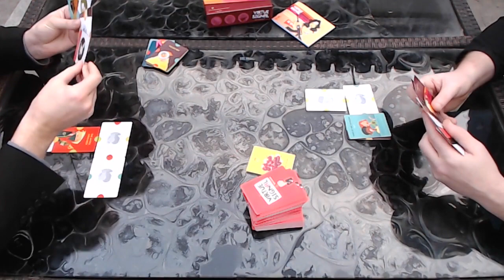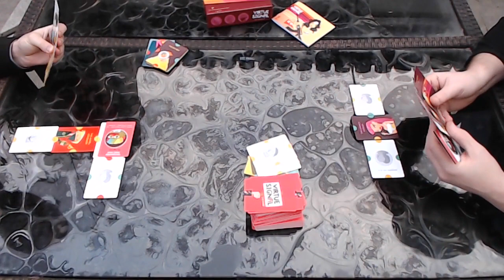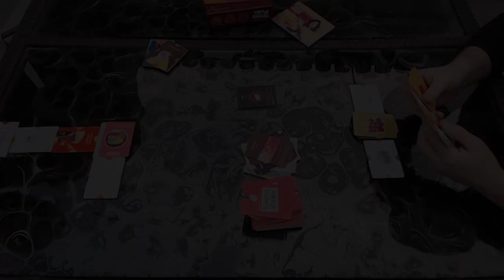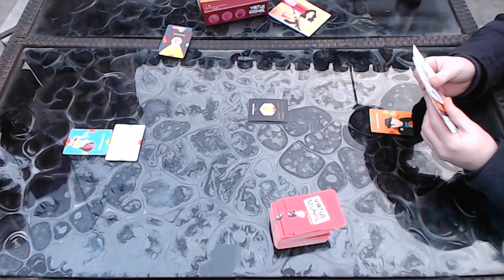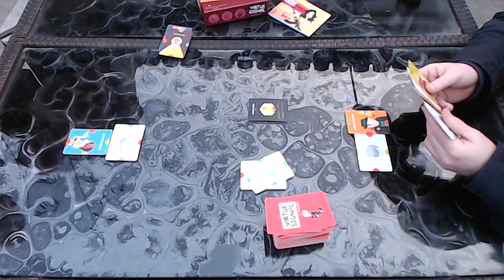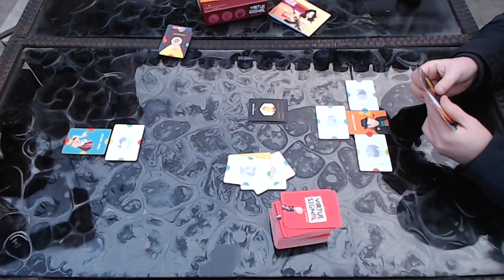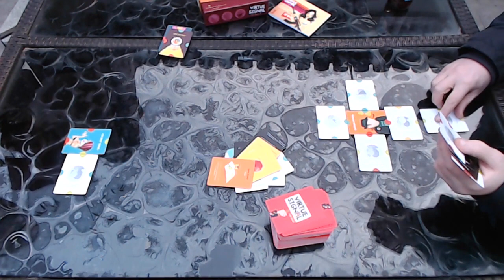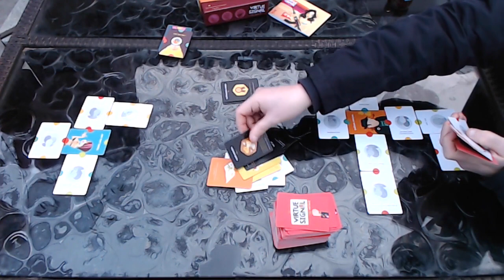Virtue Signal Playthrough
Reupload, this one works.